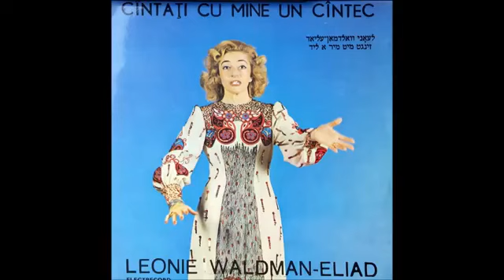הנה מה טוב ליאוני ולדמן אליעד לחן דוד ארליך בעברית וביידיש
הנה מה טוב ומה נעים שבת אחים גם יחד

ליאוני ולדמן אליעד היא שחקנית וזמרת.נולדה בבוקרשט ב1932 ונפטרה ב 2015